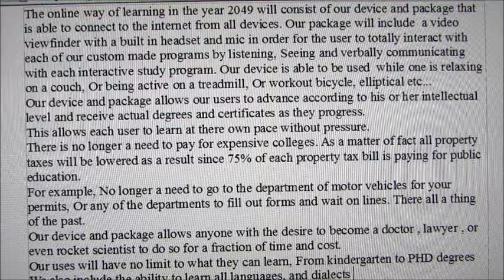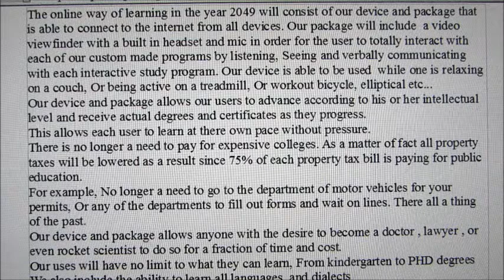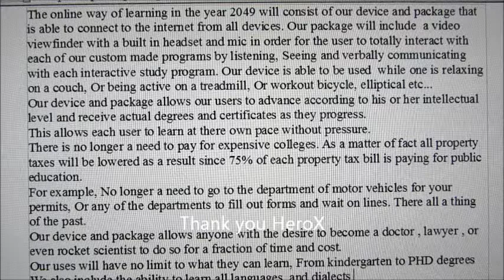2049 learning contest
This channel is about a variety of things some are how to all are free to watch for example
How to Possibly Cure Neuropathy for FREE and possibly Lose Belly
Fat with homemade Vibration Packs √
Alternative energies like Hydrogen Dry Cells , like Hydrogen car HHO Power , Gets more then 13 Miles to the Gallon We will also have Solar Wind , Turbine etc.. There is no doubt we can build a generator for the majority of movement. Gardening videos like My Movie cherry and plum tree, Thank you willisorchards.com also new designer clothes, classyak.com My Newest Jacket / Vest Design As well as making toys for kids, Kids Tree house with swings and slide made from a dead tree. We will be posting Fishing and crabbing videos as well as self defense like Krav Maga. We will have real Biker camp outs Real Biker Spaghetti wrestling at one of the Biker Camp outs i go to.  And many more to come.